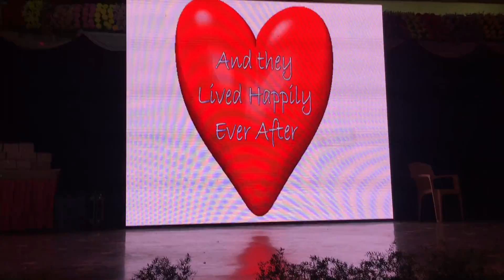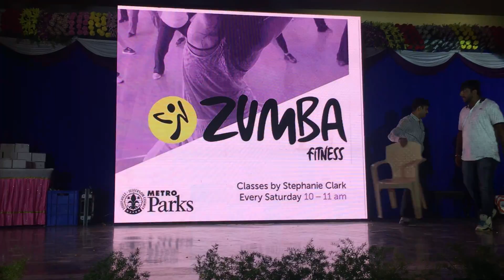SAYA -SATRANGI 2016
A skit on the Most serious social issue of this era Divorce.